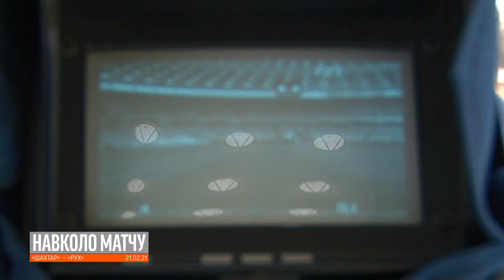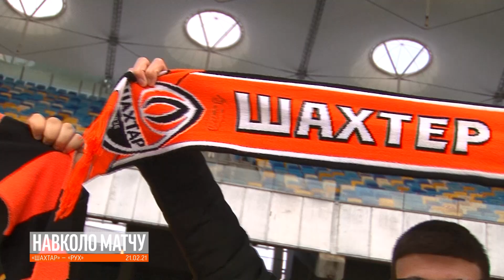Первый матч с болельщиками! Атмосфера поединка Шахтер – Рух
Показываем все, что осталось за кадром первого домашнего матча «Шахтера» в 2021 году. Возвращение болельщиков на стадион, последние приготовления команды к игре и другие самые яркие моменты поединка.